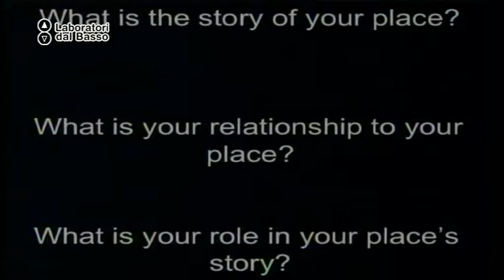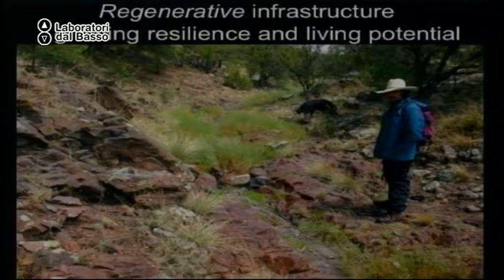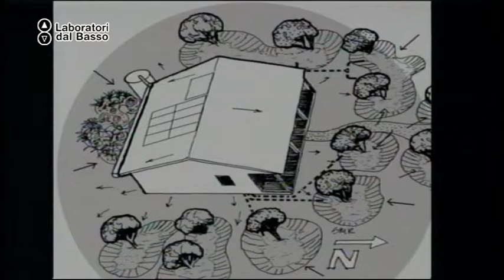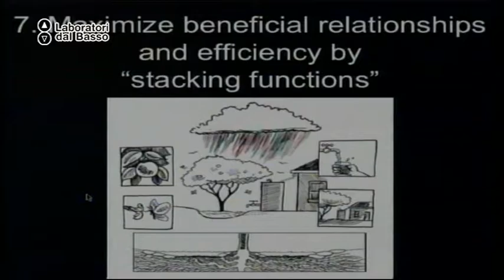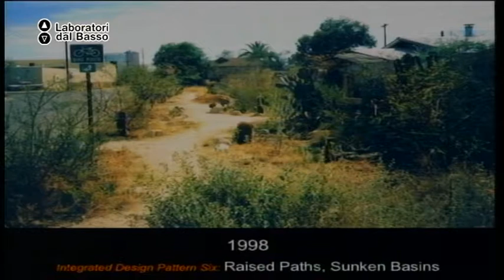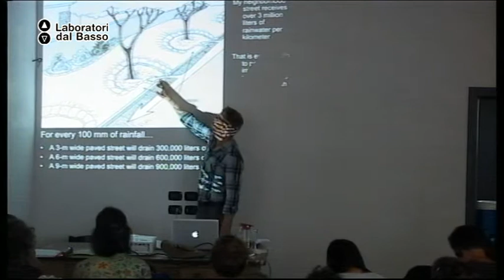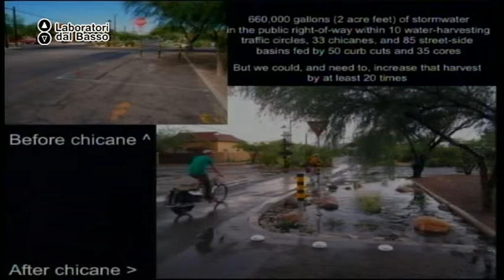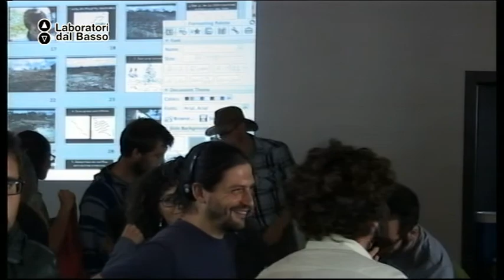Ldb Agroecologia_04 Lancaster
LdB: Agroecologia: sostenibilità e agricoltura
Lezione 04: Forest Gardening
Docente: Brad Lancaster
Contenuti: Principi e visione generale del Water Harvesting (recupero dell'acqua) e modelli integrati diprogettazione

Luogo: Masseria Pacelli, Castellana Grotte (Ba)
Proponenti laboratorio: Azienda Agricola Patrizia Mastroleo